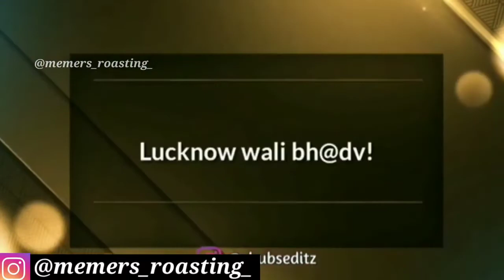BEST MEMES AWARDS - Funny meme whatsapp status 🤣🤣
⭐ MEMES STAR ⭐

 funny meme whatsApp status 😂🤣 || MEMES STAR

Hello
Friend My name is Ritik Ahirwar and I live in Nagpur

Artist :- (Ritik Ahirwar)

Video editor :- (Ritik Ahirwar)